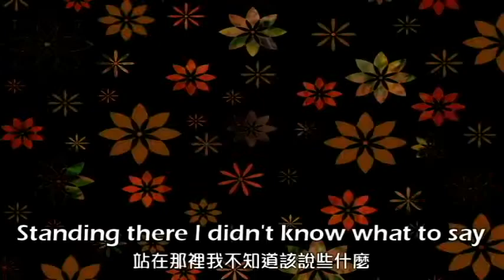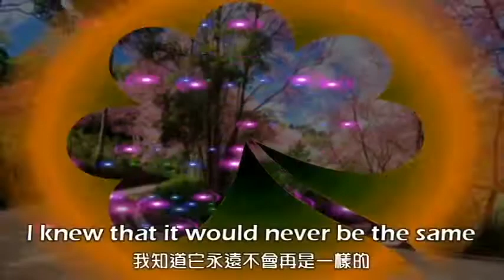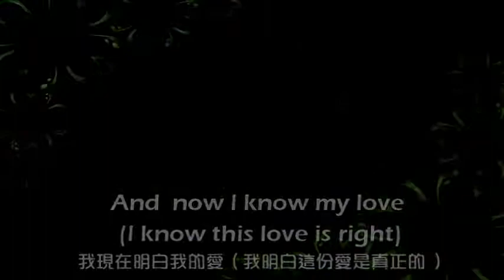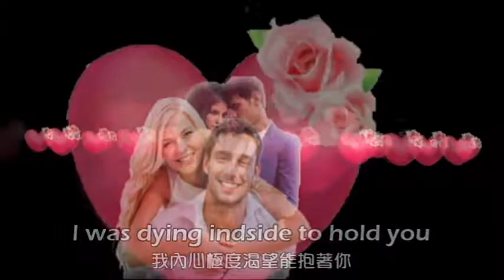內心渴望抱著你